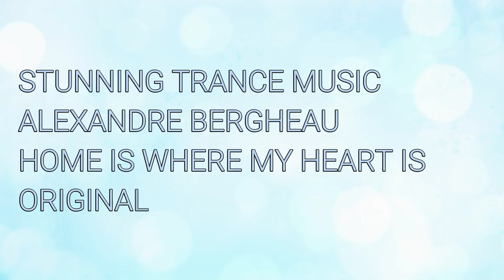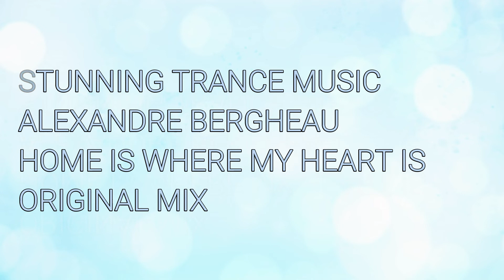Alexandre Bergheau - Home Is Where My Heart Is (Original Mix)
I Recommend And Promote Stunning Trance Music,Purchase The Track On Online Music Store If You Like To Support The Producer/Remixer